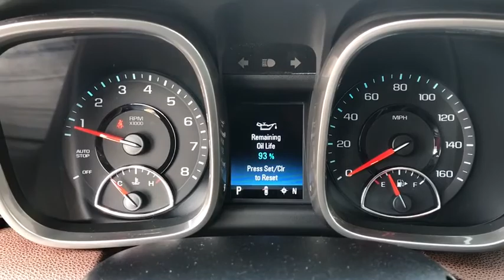2015 Chevrolet Malibu Owasso, Tulsa, Claremore, Pryor, Broken Arrow, OK U669720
Champagne Silver Metallic Used 2015 Chevrolet Malibu available in Owasso, Oklahoma at Suburban Chevrolet. Servicing the Tulsa, Claremore, Pryor, Broken Arrow, OK area.

Suburban Chevrolet
1300 S Lynn Riggs Blvd

Recent Arrival! **CERTIFIED BY CARFAX NO ACCIDENTS**, **ULTRA LOW MILES**, **KEYLESS ENTRY**, **LEATHER INTERIOR**, **POWER WINDOWS**, **AM/FM/HD/RADIO**, **FRONT USB CHARGING PORTS**, **SMALL TOWN PRICES WITH BIG CITY INVENTORY**, **SAVE MORE $$ IN CLAREMORE**, **WE DELIVER ANYWHERE**, Jet Black/Brownstone w/Leather-Appointed Seat Trim. Odometer is 44243 miles below market average!Gold Malibu LTZ 1LZ ECOTEC 2.5L I4 DGI DOHC VVT FWDAwards:* JD Power Initial Quality Study * 2015 IIHS Top Safety PickReviews:* If you want solid family transportation with the unfettered entertainment options that only come from the Internet, the 2015 Chevrolet Malibu may be the answer to your midsize sedan prayers. Source: KBB.com* Outstanding crash test scores; well-appointed interior; comfortable ride; strong turbocharged engine. Source: Edmunds* The 2015 Malibu pulled it off in more ways than one. A perfect balance of attractive styling, smart technology and fuel efficiency with EPA est. 36 MPG hwy, all built into a confident driving experience. The enhanced front-end appearance draws you in. Swept-back headlamps aid aerodynamics and a more prominent grille accented in chrome boasts wider openings for improved cooling. Aero-optimized rounded corners, taillamps and side mirrors allow the car to effortlessly slice through the air. Aerodynamic details guide airflow seamlessly around the vehicle body to help increase fuel efficiency by decreasing resistance. The power starts at the heart of the vehicle through the all-new ECOTEC 2.5L four cylinder engine with direct injection and 196hp (LS, LT and LTZ) or opt for the available 259hp turbocharged engine with 295lb.-ft. of torque. It's all the fun without extra fill-ups, thanks to 30 MPG HWY. While maintaining its sophisticated dual-cockpit design, the sport-sculpted seats allow for long-distance comfort. Available Chevrolet MyLink allows you to customize the system to best fit your needs. Make phone calls, select radio stations, choose music from your mobile device and more through voice command, touch-screen, center stack buttons and steering wheel-mounted controls. Take navigation to the next level with on-screen OnStar Navigation. You can step it up another notch with the enhanced Chevrolet MyLink radio with navigation, which includes full navigation features as well as 2-D/3-D maps and points of interest. New for 2015 is the inclusion of an available 4G LTE Wifi connection. Source: The Manufacturer Summary